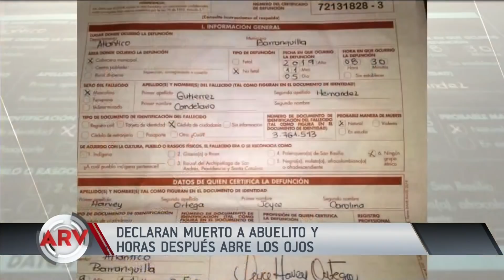Difunto abre los ojos, derrama lágrimas y vuelve a morir frente a sus familiares | Telemundo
Los familiares de un difunto en Colombia aseguran que médicos declararon a un abuelo muerto cuando todavía estaba vivo.